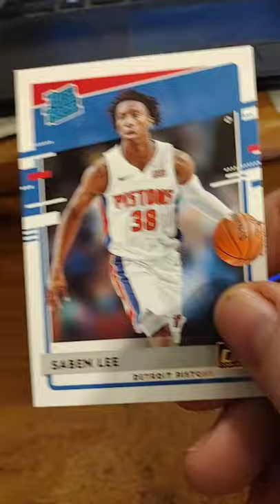Saben Lee Basketball Card